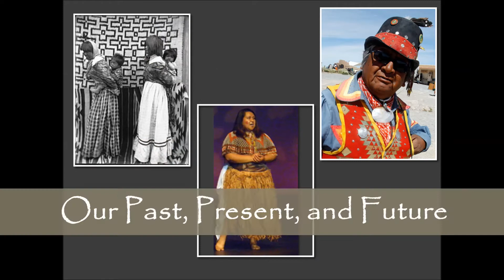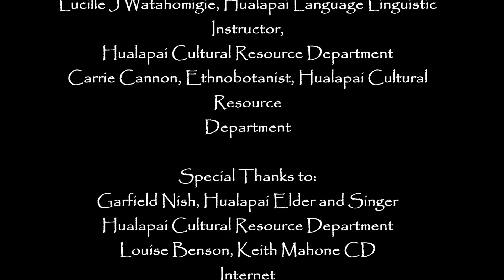HWAL'BAY BA: JA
"Ancient Voices Modern Tools - Digital Storytelling Workshop"
Presented by: Indigenous Language Institute
Phoenix, Arizona